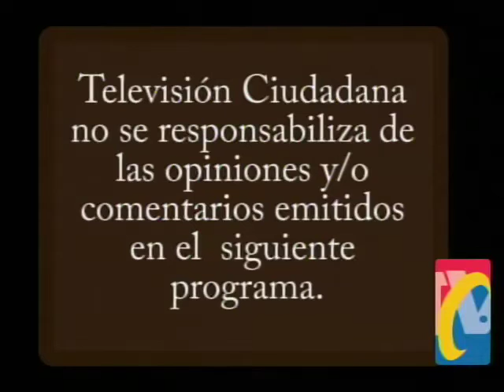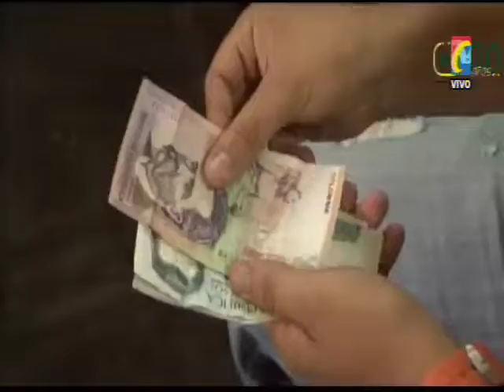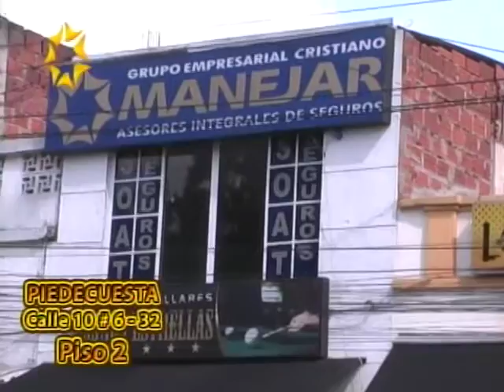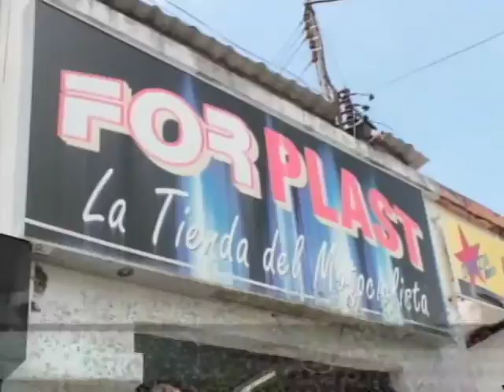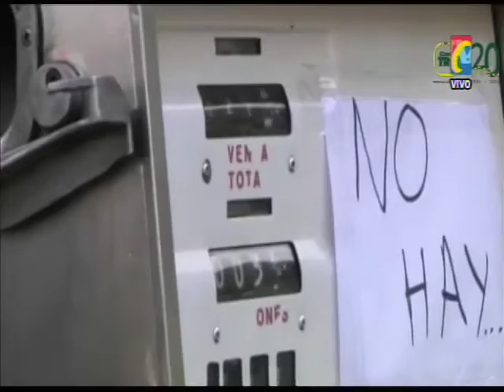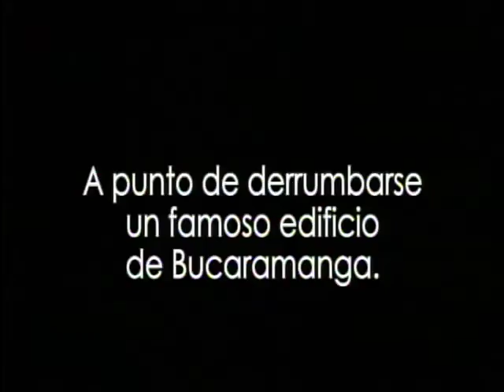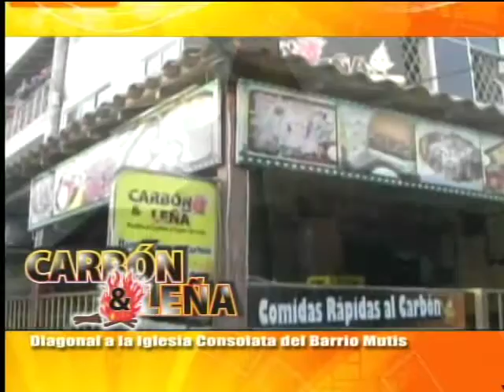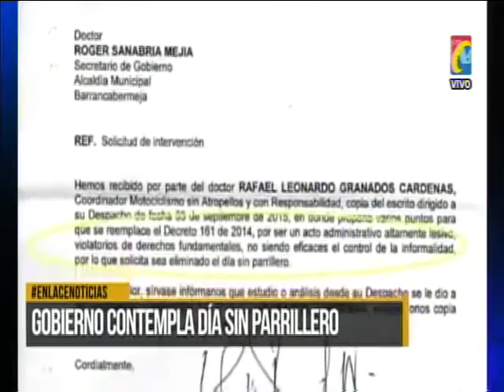Programa IMPACTO Miércoles 30 Septiembre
01- Andar en Motor no es abusar de ella- Sanciones para los irresponsables
02- Conductor Camioneta Golpeo Taxi y se Voló- Dejó Heridos
03- Sequia en Colombia afecta Niveles y Navegabilidad del Ríos Magdalena
04- BUCARAMANGA Falsificaban Billetes de $20 y $50 mil y en Ocaña los vendían al por Mayor
05- Gral. Ramírez responde por supuesto Abuso autoridad  contra Homosexuales Prostituidos
06- Canino Detectó Caba con 10 paquetes Marihuana que iban para San Andrés
07- PAMPLONA- Se agotó Gasolina Colombiana
08- CUCUTA- Ningún Programa de Reconversión Laboral le sirve a Vendedores Gasolina
09- ALERTA en Santander por Disminución Lluvias,
10- Da risa Ridícula Propuesta de CARLOS RANGEL de Introducir Taxis Lujosos para combatir aplicación HUBER
11- BARRANCABERMEJA- 2 Motociclistas Provocaron Accidentes a 2 Taxistas
12- Vecinos de Barrio Molinos bajos piden Derribar CEIBA enferma y No casas para 3er carril
13- BARRANCABERMEJA - día sin Parrillero para controlar Delincuencia y Transporte Moto pirata
14- Municipios de García Rovira Beneficiados con Plan de Modernización de Vías
15- Alerta Roja Rio Magdalena por disminución Caudal que no permite Navegabilidad